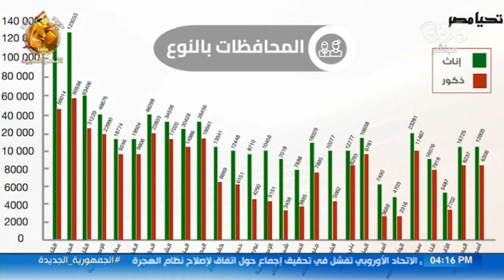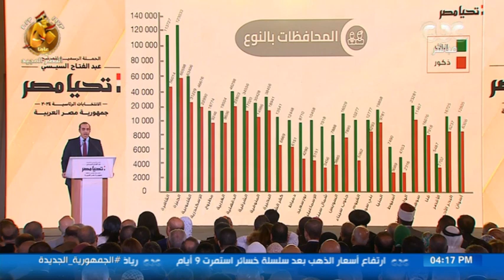المستشار محمود فوزي:عدد تزكيات أعضاء مجلس النواب التي حصل عليها المرشح الرئاسي عبد الفتاح السيسي 424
المستشار محمود فوزي: عدد تزكيات أعضاء مجلس النواب التي حصل عليها المرشح الرئاسي السيد عبد الفتاح السيسي 424 تزكية